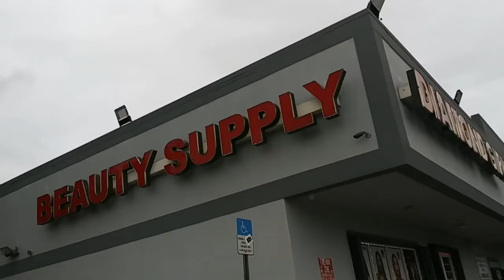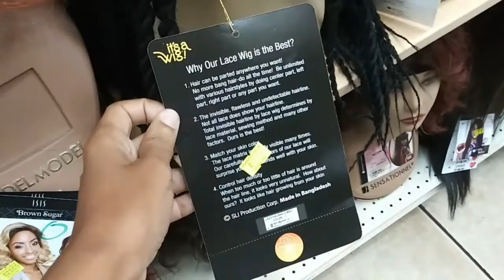FLASHBACK FRIDAY | MOM AND ME VLOG | HAIR SHOPPING AND FOOD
Hey TelliVision Crew! FBF This is an old vlog I did with my mom about a year ago. We went looking for a wig and stopped to get food lol. Let me know if you guys like this content.